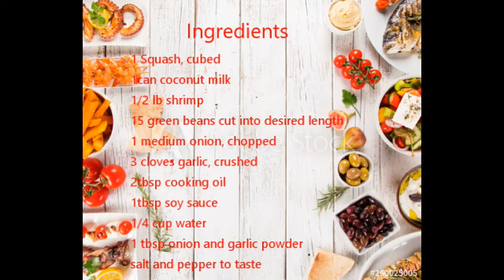ginataang hipon, kalabasa at sitaw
This is one of our family's favorite Filipino recipe. This is my way of cooking it! Easy to follow but yummy. ENJOY!